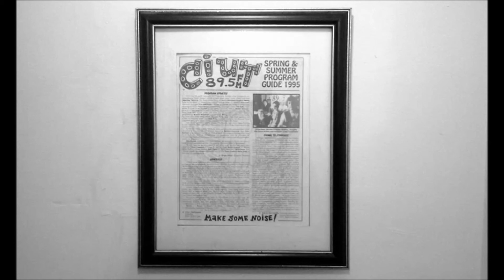UPPERCUT 03/08/1994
This week Dave and Katrin are winging it, news about John Candy's death, commentary, announcements and a shout out to Tracy.

This weeks episode features hosts Dave and Katrin.

Uppercut was a half hour news and information public affairs program that aired on CIUT 89.5 FM Toronto during the 1990's every Tuesday from 12:30-1pm.